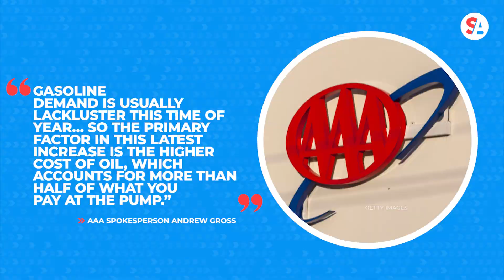Gas prices rising as energy secretary sends warning about oil bill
According to an exclusive report from Reuters, Energy Secretary Jennifer Granholm wrote a letter to a House committee warning about the effects an oil bill could have on gas prices if passed. The Strategic Production Response Act, introduced earlier this month by Rep. Cathy McMorris Rodgers, R-Wash., would limit presidential authority in releasing oil from the Strategic Petroleum Reserve (SPR), except in the case of a severe energy supply interruption.

“This bill would significantly weaken this critical energy security tool, resulting in more oil supply shortages in times of crisis and higher gasoline prices for Americans,” Granholm said in the letter to the House Energy and Commerce Committee. Rep. McMorris Rodgers became the chair of the committee after Republicans took control of the House.

President Joe Biden tapped in to the reserve multiple times last year to manage rising gasoline prices and supply disruptions caused by Russia’s invasion of Ukraine. The Biden administration faced bipartisan concern after the SPR shrunk to about 380 million barrels, its lowest level since 1984.